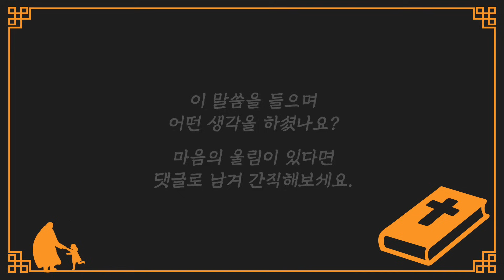[명설교] 나는 아니겠지 생각하십니까? 지금 당장 말씀 앞에 정직하게 서보십시오 | 사랑의교회 옥한흠 목사님 명설교